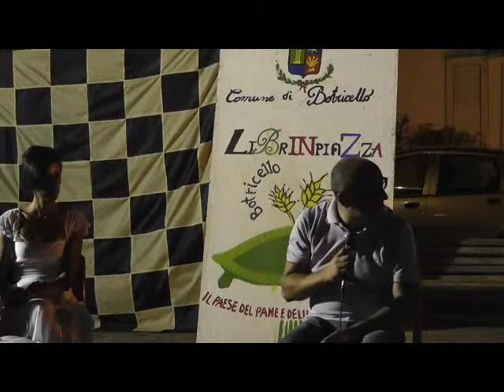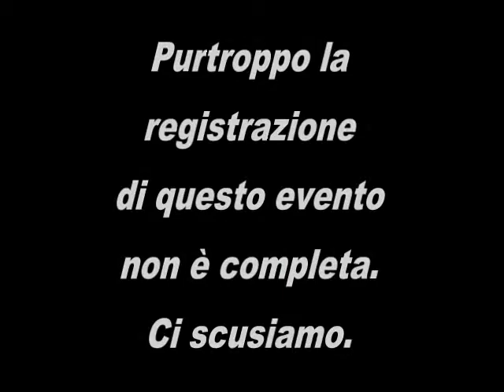Librinpiazza, le presentazioni a Botricello (Cz) del 2 agosto 2013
- "Libri in piazza" Botricello (CZ), 2 agosto 2013.

Presentazione del volume "Rifiuto del sud", di Massimiliano Iervolino. Presenta il giornalista Rosario Stanizzi, intervengono Massimiliano Iervolino e Salvatore Procopio, assessore ecologia comune di Botricello e tecnico Arpacal. A seguire, presentazione del romanzo "All'inferno con ritorno" di Cataldo Russo. Presenta la giornalista Antonia Opipari. Interviene Cataldo Russo.